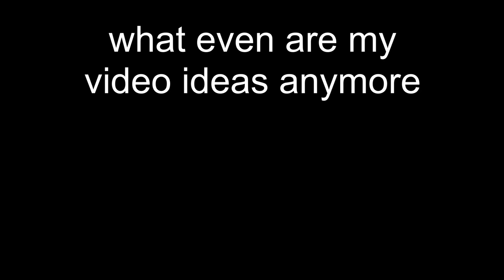I Put Genshin Dialogue Thru Google Translate 20 Times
someone tell zach aguilar to return my calls so i can make a part 2